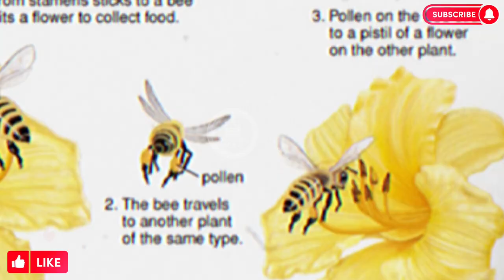Australian blue bee| blue banded bee| Honey bee.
is video me mene apko Australian blue bee k bary me btaya he. jiski nili pattiya hain. or ramg daar pichla hissa he. jisko Australian blue banded bee b kahty hain. is video me sari malomat k bary me discuss kiya he to ap log ye video ko zror dekhyn 🥰🐝💕.
agar video passand aye to meri video ko like zror kar dena aap sab 💕🐝🥰

bee.
honey bee working
honey rose
honey bee Docomentry
honey bee cartoon
honey
bee pollination
bee pollinator
Australian blue banded bee
neli shehat wali makhi
blue bee
shehad wali makhi
yellow bee